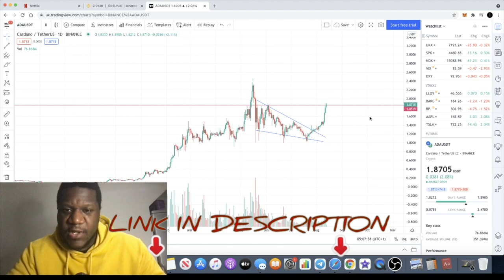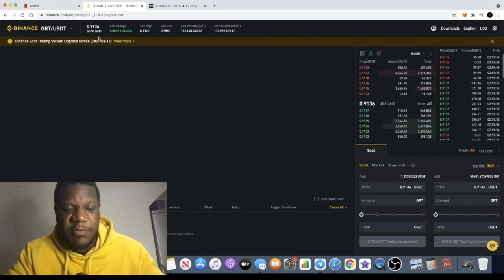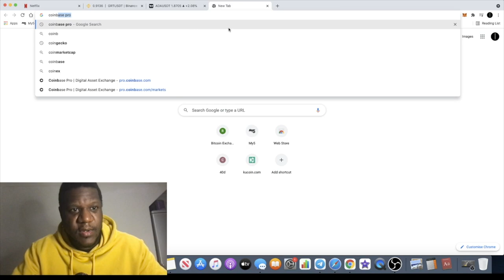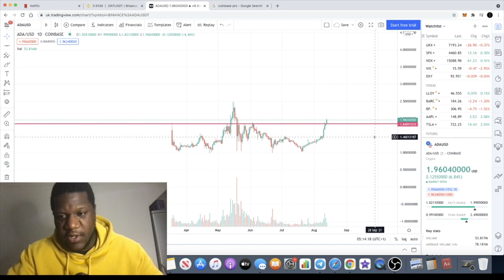CARDANO ADA BULLISH NEW ATH IMMINENT PRICE PREDICTION?!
Ada is Bullish and ready to potentially outperform Bitcoin in the alt coin bullpen. Cardano founder Charles Hoskinson is hinting smart contracts within the next few months with the new Alonzo hard fork.